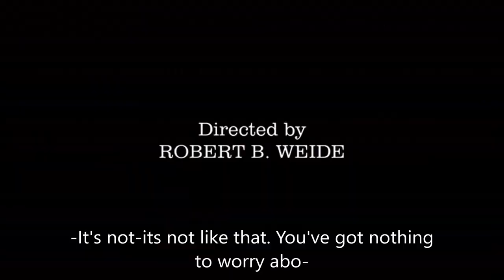In Conversation : 2020 and 2021 | Sketch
Here you see a scintillating conversation between the year 2020 and 2021. Yes, they are being personified here - in a non-poetic way.